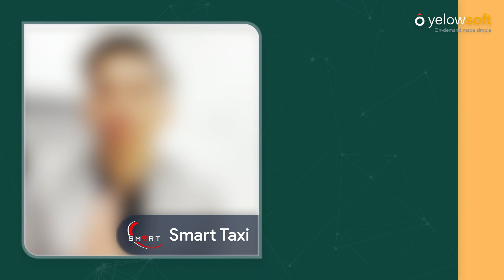Smart Taxi shares its experience working with Yelowsoft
Happy customer Amirul Shafiq, CEO & Founder at Smart Taxi shares his experience working with Yelowsoft for building a custom solution for their business. He is completely satisfied with the quality of software and timely delivery of the project.